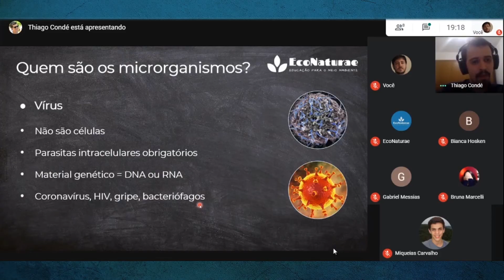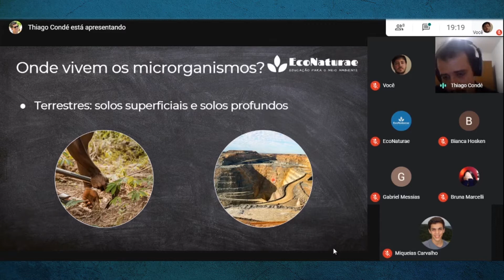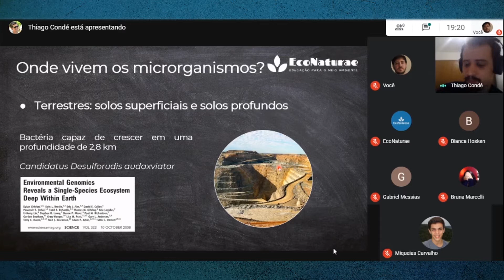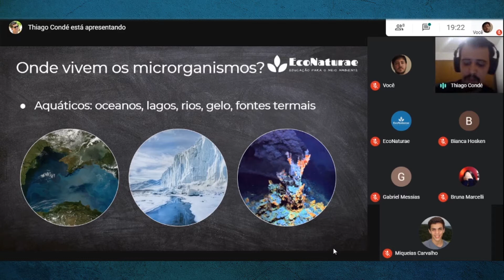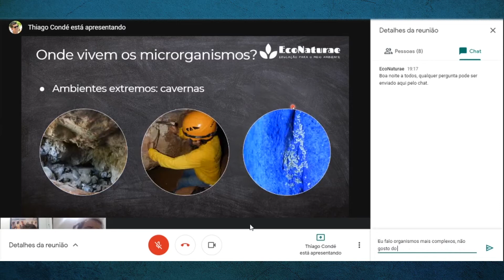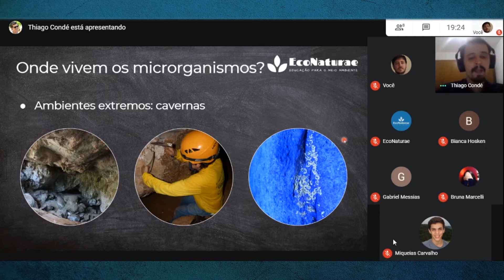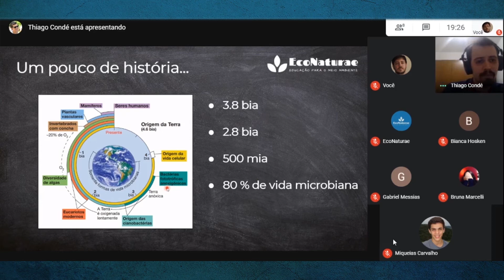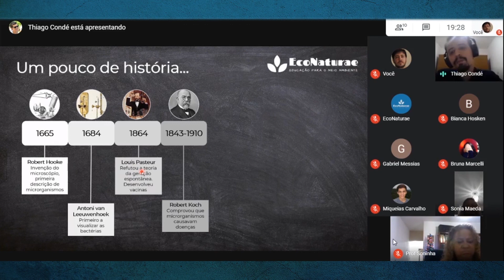Onde encontramos microrganismos e história da microbiologia - Palestra com Thiago Condé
Este é um vídeo da palestra “Do micro ao macro - importância dos microrganismos” que ocorreu em 16 de novembro de 2020 através de videoconferência. A palestra foi ministrada pelo biólogo Thiago Condé e entre diferentes tópicos abordou a importância dos microrganismos.

CRIAÇÃO E CONTEÚDO:
EcoNaturae - Educação para o Meio Ambiente

PALESTRANTE:
Thiago Condé